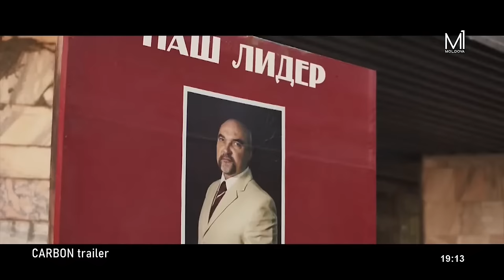„ O seară în familie ”//09.03.2024 / Dumitru Roman - Domnul Beton, filmul Carbon, Zebra Show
Dumitru Roman - Domnul Beton, filmul Carbon, Zebra Show

‼️„ O seară în familie ”‼️ LIVE ➡️ la Moldova1.
Petrecem împreună cu 👉 Rusalina Rusu și